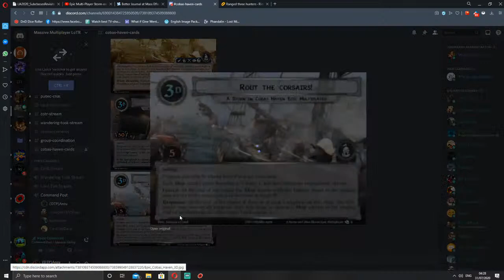Epic Multi-Player Storm on Cobas Haven